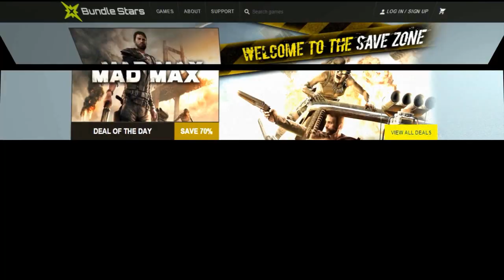Point Blank: 3x8 OF THE MITAGENS! Ft XERECO & THOR!